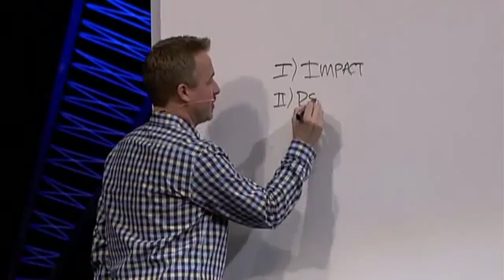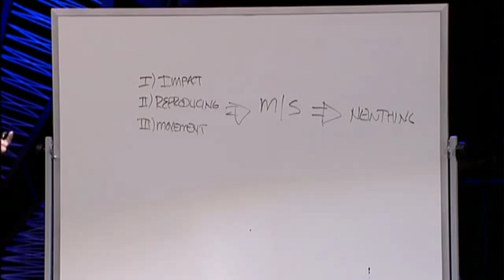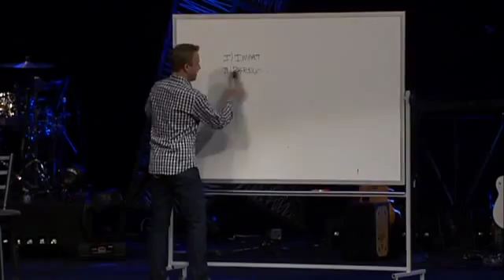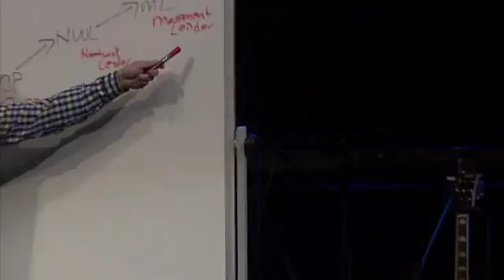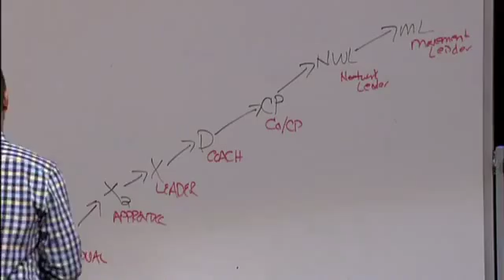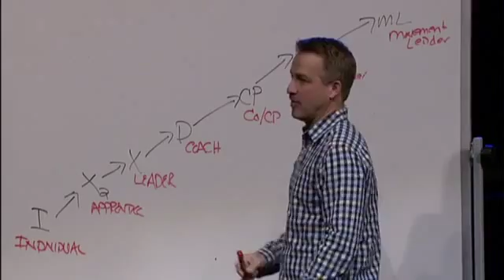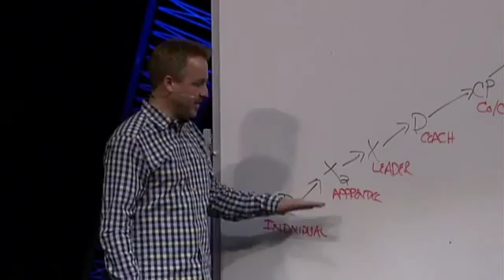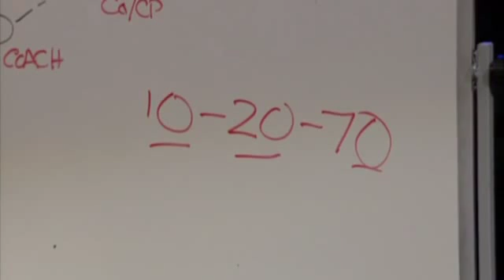RELENTLESS : Dave Ferguson & Lee Cummings